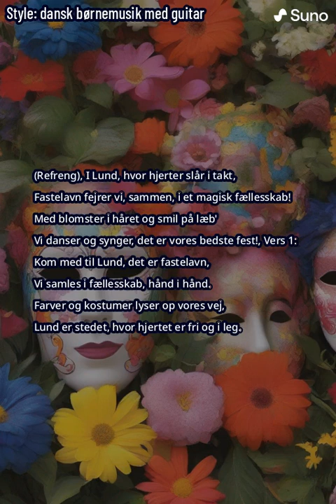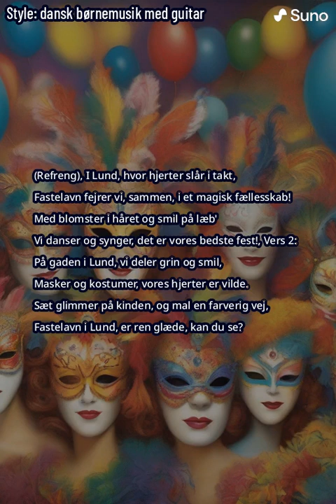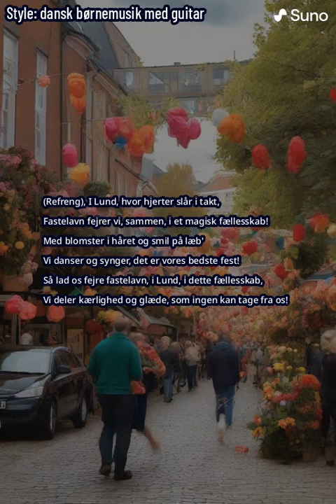Fastelavn i Lund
Sang om fastelavn i Lund, Skåne (by Suno AI)